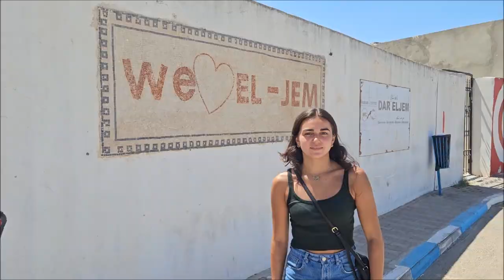Tunisia - Mahdia (2023) Hotel Iberostar Royal El Mansour